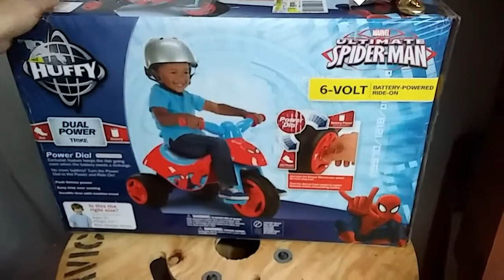A new way of celebrating Christmas.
We are doing Christmas a little different this year. I think it will be pretty cool. Come along and check it out.